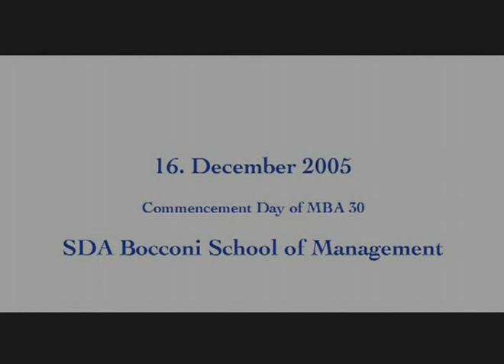SDA Bocconi MBA 30 Graduation Rockin' Video